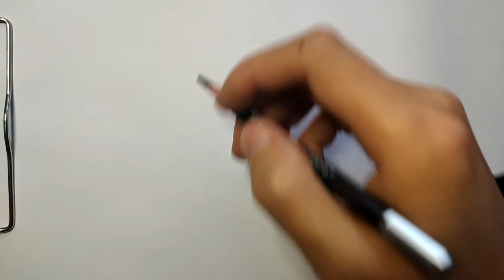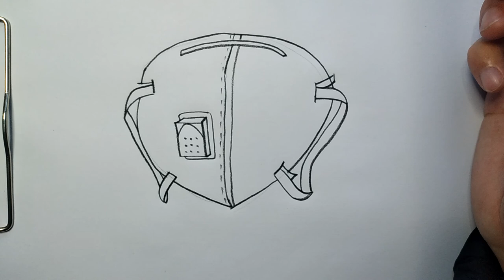How to draw gauze mask /mouth-muffle/The new crown pneumonia